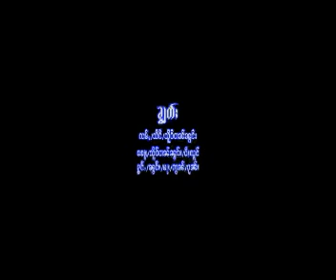Sord (shanmusic.tht.in )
Thaiyai